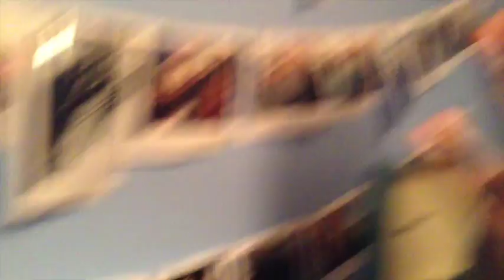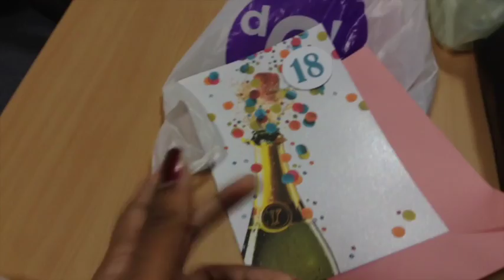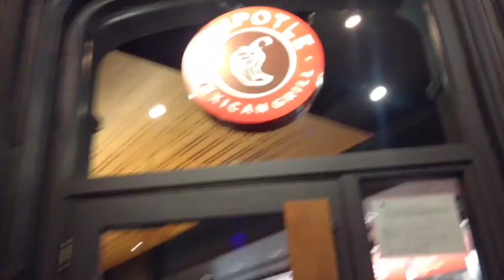The Worst Life Hack Ever | VLOGMAS DAY 4,5&6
OPEN HERE

Lol day 4 filming in camden didn't go to plan (that's life) but it was still fun. We had a water bottle flipping competition although I didn't show most of it cos i'm a flop. Apparently if you put a cup of water in the microwave when warming pizza it stops the crust going soggy...  I finally got my boots and we celebrated Danillia's 18th Birthdaayyyyy

(also sorry about the kinda bad quality, i'll be fixing that very soon x)